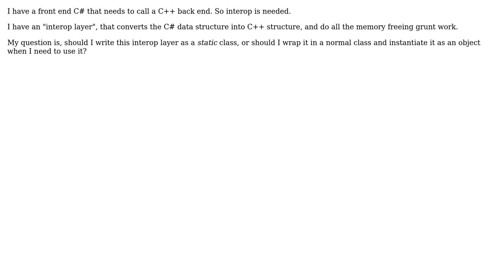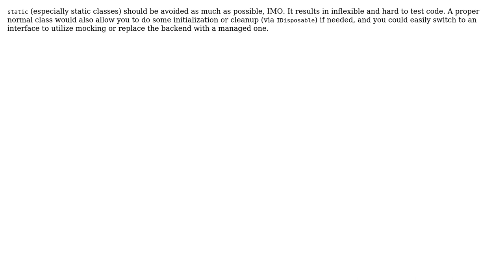Software Engineering: Interop Best Practices: Should I use Static Class, or Normal Classes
With thanks & praise to God, and with thanks to the many people who have made this project possible! | Content (except music & images) licensed under CC BY-SA | Music | Images & others | With thanks to user Scant Roger user Pablo user Graviton user gix and the Stack Exchange Network Trademarks are property of their respective owners. You are responsible for your own actions.